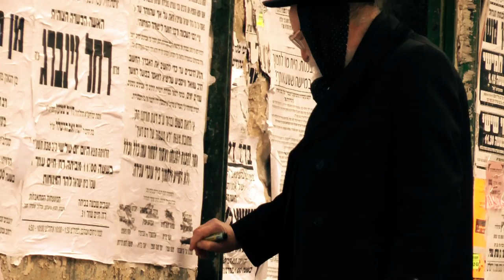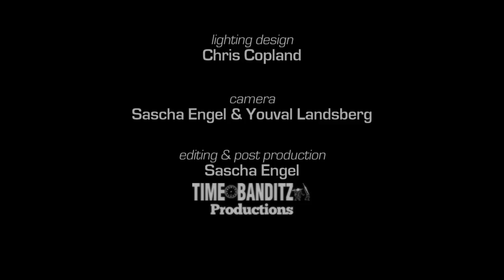Nigel Charnock - "One Dixon Road" in Jerusalem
Nigel Charnock charms Jerusalem:

Nigel's once in a life time Solo Performance "One Dixon Road" performed at the MACHOL SHALEM DANCE FESTIVAL 2011 at the Gerard Bachar Theatre in Jerusalem/Israel.

The Full Show is 60min long.

ONE DIXON ROAD

From & By
NIGEL CHARNOCK

light design & tour manager
CHRIS COPLAND

presented by
MACHOl SHALEM DANCE FESTIVAL 2011

filmed by
SASCHA ENGEL & YOUVAL LANDSBERG

SASCHA ENGEL
TIME BANDITZ Prod.